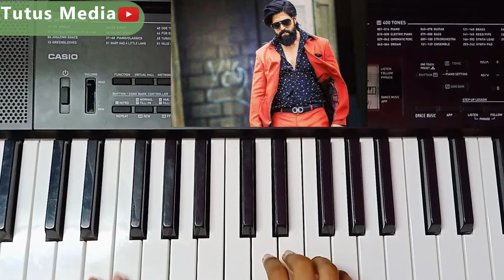KGF bgm vs Minnaram bgm | Piano cover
Transition from Minnaram theme to KGF theme.
Keyboard cover